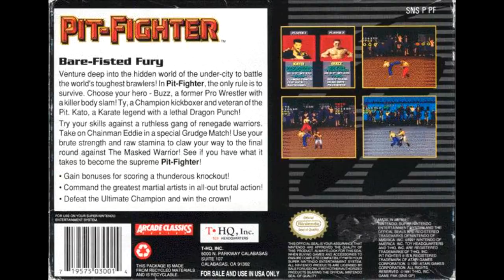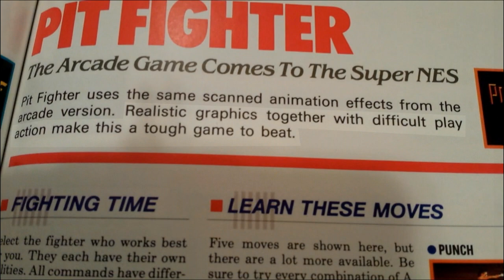Is Pit-Fighter [SNES] Worth Playing Today? - SNESdrunk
Is possibly the worst Super Nintendo game ever worth playing today? Watch the video to find the SHOCKING answer! (Hint: NO. IT IS NOT WORTH PLAYING EVER.)